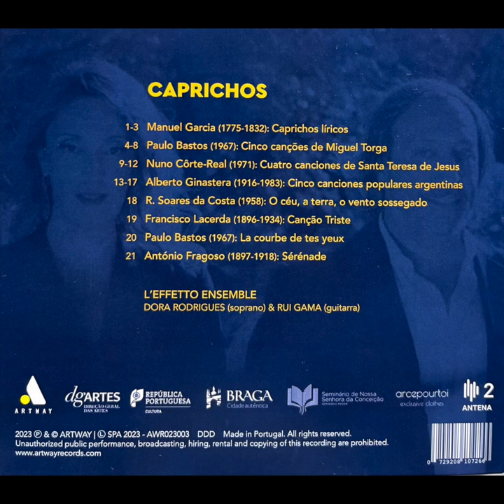Cinco canções de Miguel Torga (2020) - "Reflexão" para voz e guitarra - Paulo Bastos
L'effetto Ensemble
CD: Caprichos
Voz, Dora Rodrigues
Guitarra, Rui Gama
Artway Records 2023

Reflexão

Sim, olhar a paisagem...
Olhá-la como um bicho
Ou como um lago.
Olhá-la neste vago
Sentimento
De pasmo e transparência.
Olhá-la na decência
Original,
Com olhos de inocência
E de cristal.

Miguel Torga